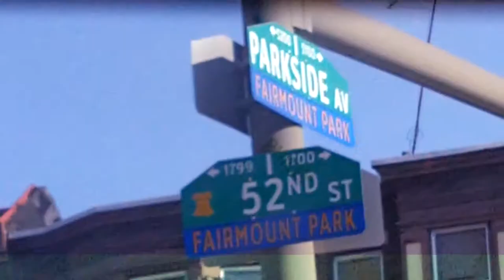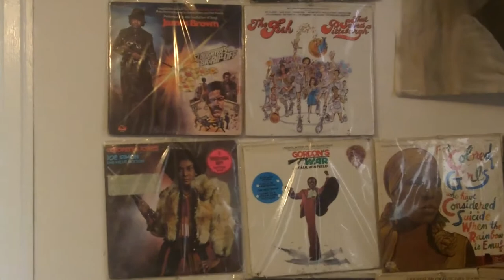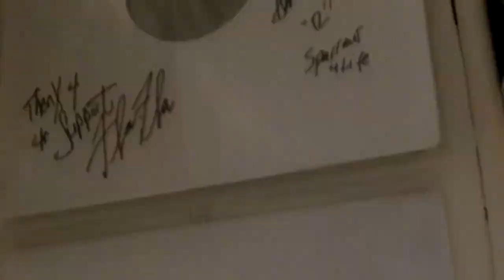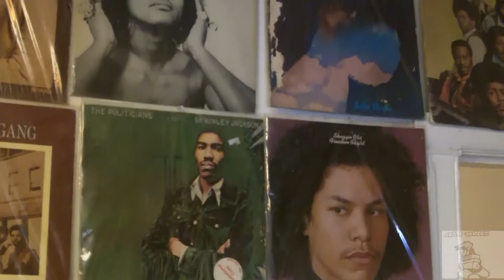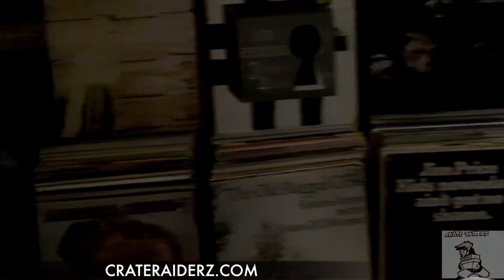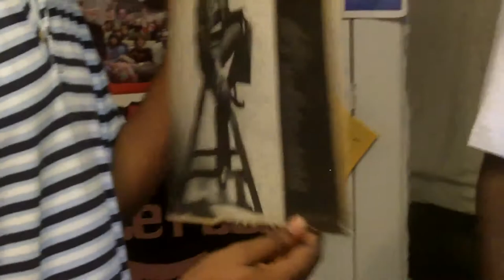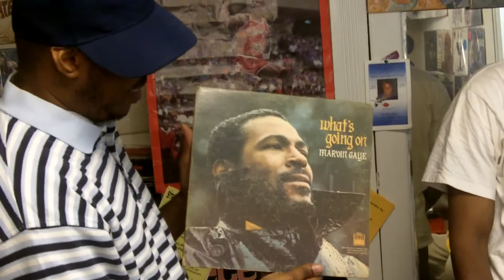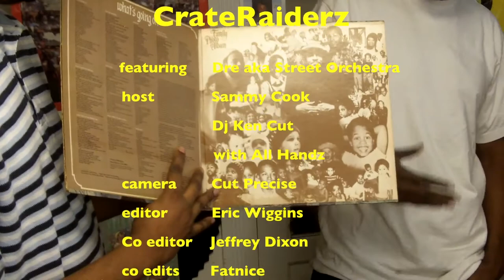CRATE RAIDERZ SHOW (episode 3 ) STREET ORCHESTRA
This is the third episode of "CRATE RAIDERZ". A show that takes you on a journey around the world to Raid the vinyl collections of some of the most dedicated collectors. There have been digging shows and collection shows in the past but few take it where we take it. The Crate Raiderz take it to a whole new level. We continue the series in Philly with STREET ORCHESTRA...CRATES FOR DAYS! enjoy